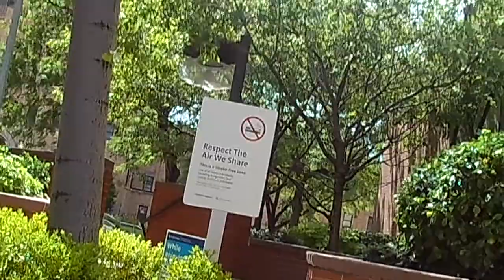Escooter ride bake to New Jersey